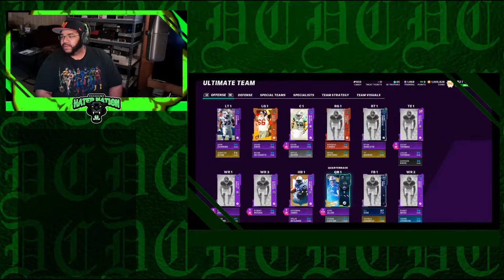WE LIVE COME HATE 99 OVR JOSH NORMAN IN WEEKEND LEAGUE!!!!!!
madden 21